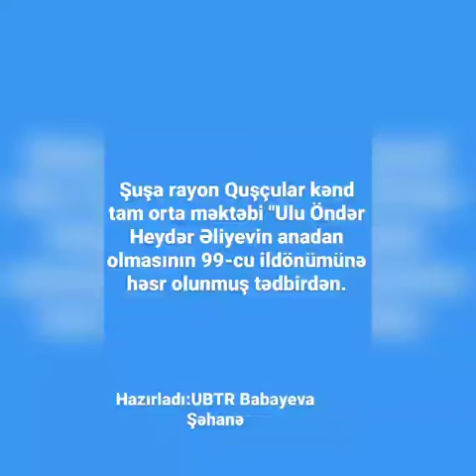Heydər Əliyev-99 il